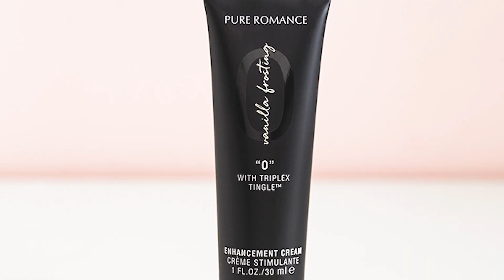"O" with TriPlex Tingle™ | Enhancement Cream in Vanilla Frosting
The strongest of the Pure Romance enhancement creams, “O” features our exclusive TriPlex Tingle™. It's powerful enough for both women and men to enjoy.

Pure Romance is the world’s leading and fastest-growing direct to consumer seller of intimacy products. Since 2001 the company has grown from $3 million a year in sales to over $225 in 2019.

In 2010, the company began its international expansion, launching operations in Canada, Puerto Rico, Australia, New Zealand and South Africa. Founder Patty Brisben, launched the Patty Brisben Foundation for Women’s Sexual Health in 2006, and the non-profit organization has raised $4 million to support women’s sexual health education, research, and community programming.

Video link: